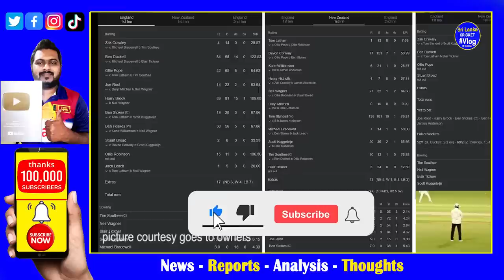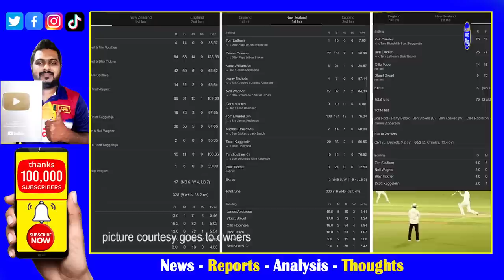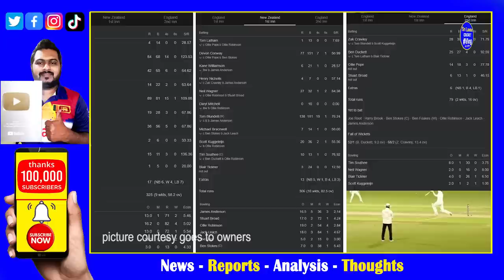New Zealand vs England 1st Test Highlights Report| England Playing their New Speed Test Cricket